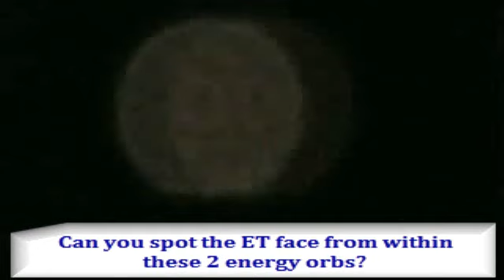UFO Videos - Latest UFO Sightings August 2009 Part 1/7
UFO Videos - Latest UFO Sightings August 2009

On August 13th, 2009 I caught on video camera over 30 minutes of UFO activity right outside my home
in Kissimmee, FL.

This may very well be come of the best UFO footage ever recorded.

We want answers and I want to get to the bottom of this. I would love to hear comments from everyone .